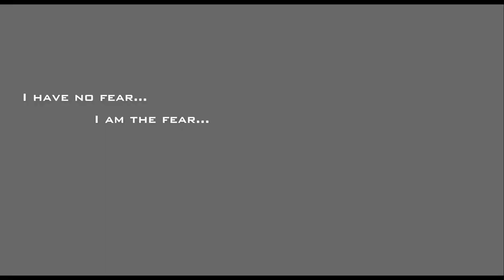RHG Xenrath Vs Storm [HD]